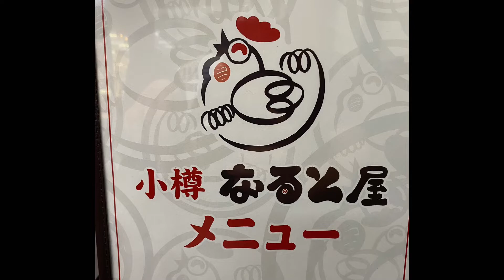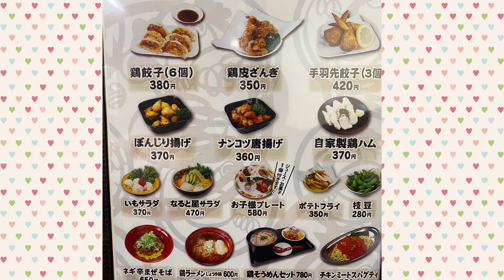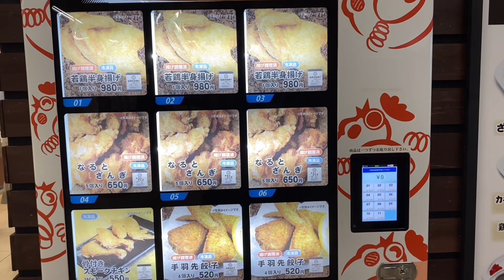【北見市】小樽なると屋でビールに合うツマミで飲んでいく